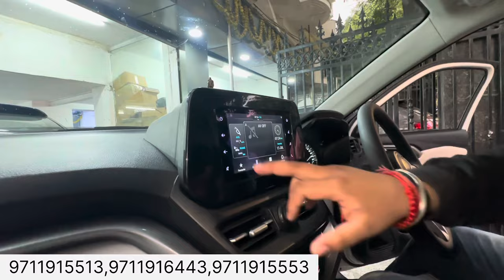Grand Vitara Sigma to Alpha Modification✅| Base to Top Grand Vitara Sigma Modified ✅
grand vitara, grand vitara accessories, grand vitara
alloys,grand vitara alpha steering, grand vitara ambient light,grand vitara android stereo 9 inch, grand
vitara chrome kit, grand vitara cng, grand vitara cruise control,grand vitara genuine accessories,grand vitara
infotainment, grand vitara lower garnish, grand vitara nexa genuine accessories, modified grand
vitara,vitara, grand vitara 2023,grand vitara led,grand
vitara modified,grand vitara parcel tray
golu grand vitara,grand vitara, grand vitara accessories, grand vitara alloys, grand vitara alpha door panel, grand vitara ambient light, grand vitara chrome kit, grand vitara cruise control, grand vitara
infotainment, grand vitara puddle lamp, grand vitara
sigma modified, modified grand vitara,grand vitara
2022, grand vitara base model, grand vitara led, grand
vitara brezza headlight modified, her garage grand vitara modified,
sigma smart hybrid grand vitara modified, grand vitara sigma modified in hyderabad, sigma smart hybrid grand vitara 2022 modified, grand vitara base model modified hyderabad,
Modified swift Ixi with price grand vitara modified